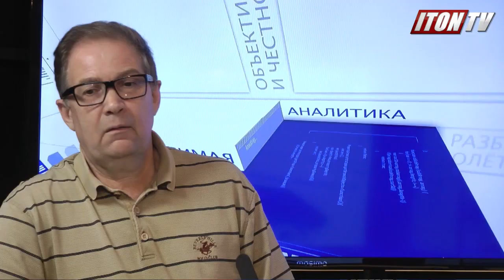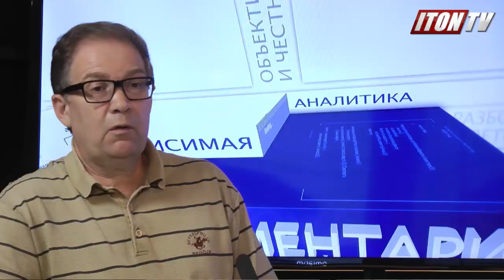Расизм или борьба с преступностью?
Высказывание Комиссара полиции об "эфиопах" привело к скандалу и обвинениям в расизме. А что, собственно, страшного в том, что полиция с подозрением относятся к представителям социальных групп и общин, которые совершают больше преступлений?  В студии ‎ITON.TV журналисты Павел Маргулян, Цви Зильбер и Михаил Горин